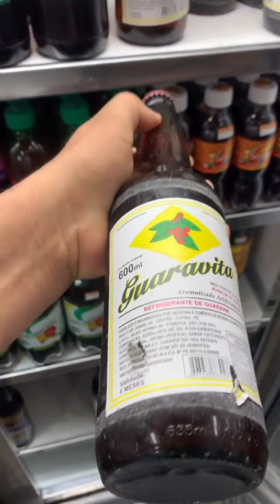Rannya e Nanal visitam um castelo de pertinho 😍